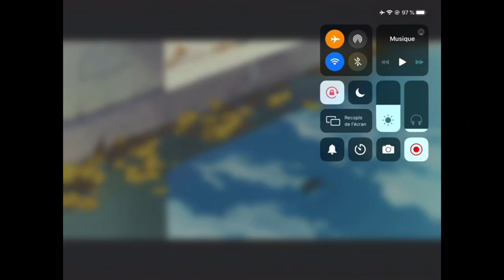Quirk Uses part Two | Todoroki shouto x Listener | BNHA| ASMR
Todoroki Shouto sure is talented but a little breakdown can happen to anyone, just be sure to be by his side when it happens.

Fruit Basket op
Sad violin music
FMA lofi remix

Artwork : I do not own the art, if you are the artist please let me know